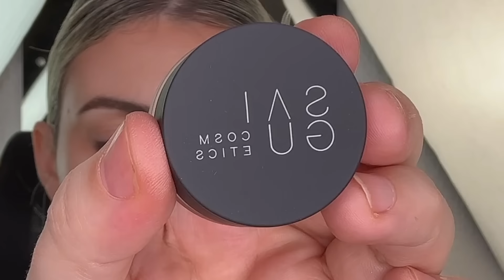Compro y Pruebo maquillaje de Saigu.| Es tan bueno como dicen? Merece la pena por su precio?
Si no estás suscrito y quieres hacerlo, da click a este enlace